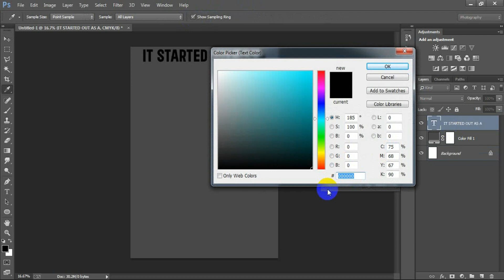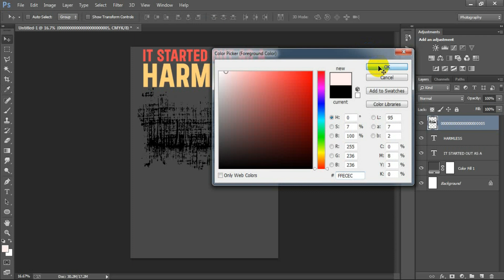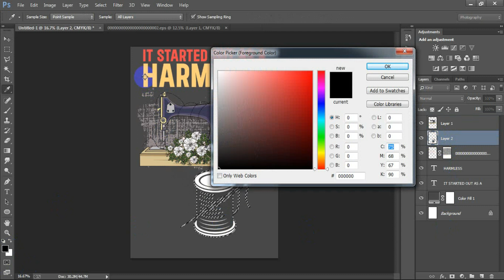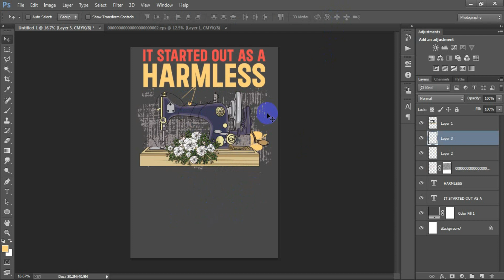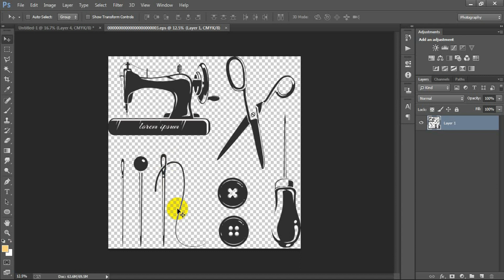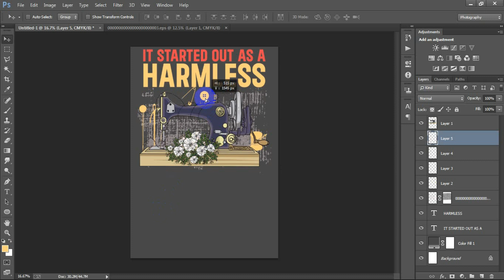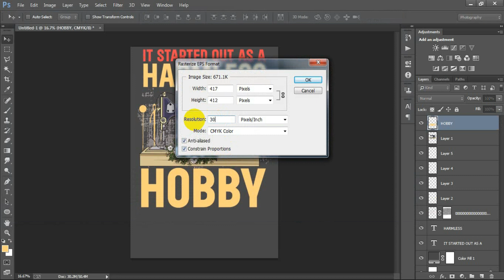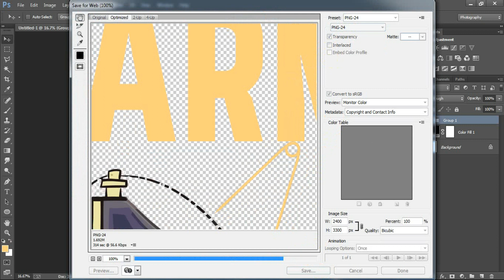Sewing Machine T-Shirt Design for Zazzle in Photoshop Tutorial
Today I'm gonna show you how to make sewing machine t shirt design in Photoshop.Print on demand t shirt design.Sewing machine shirts desig for redbubble teepublic merch by amazon & gearlaunch Photoshop tutorial.How to setup a custom t shirt design in Photoshop tutorial.Advanced t shirt design in Photoshop.Adobe Photoshop CC 2023 t shirt design tutorial.Photoshop t shirt design for beginners.How to use photoshop for t shirt design for beginners.I hope you like it sewing t shirt design in Photoshop.Please Like | Comment | Share and Don't forget to SUBSCRIBE to Me!

►►►►Follow Me►►►►.